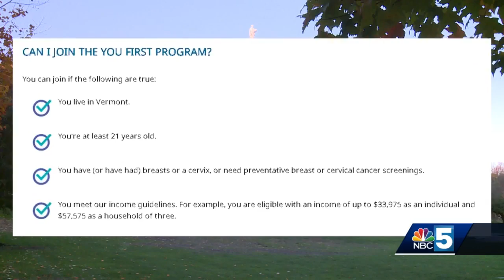Breast Cancer Awareness Month: resources in Vermont